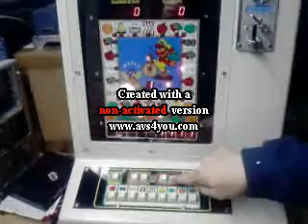ML 91818062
Video Migrado